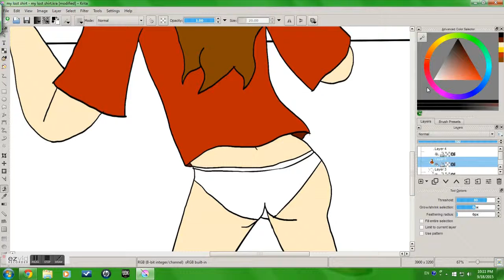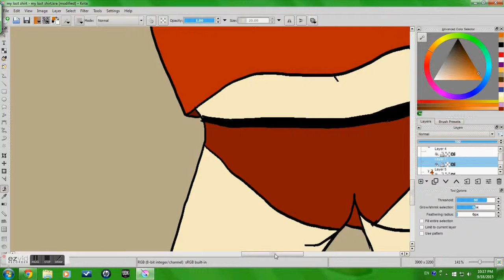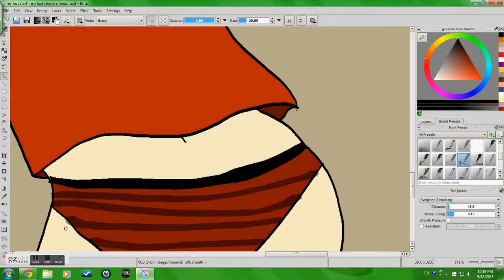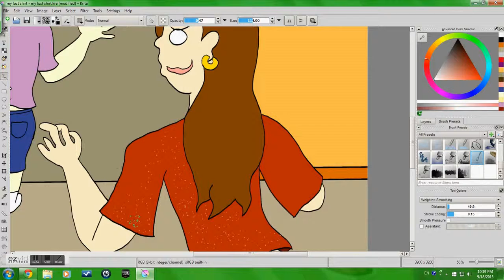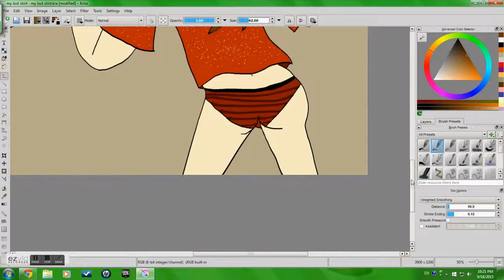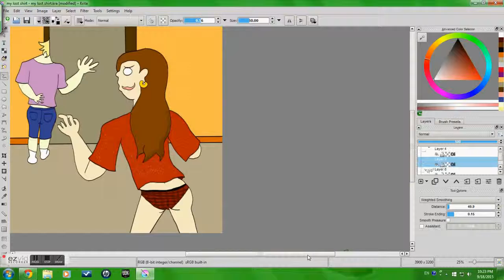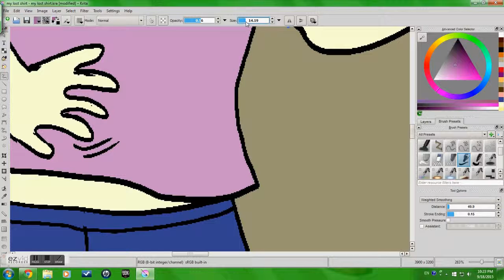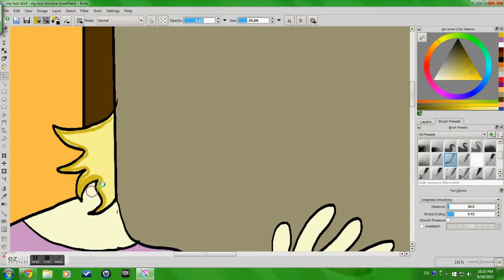Speedpaintu!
Okay first time doin' this speedpaint which I think could be good entertainment and tutorial of how I do my stuff. ^^ Hope you enjoy.